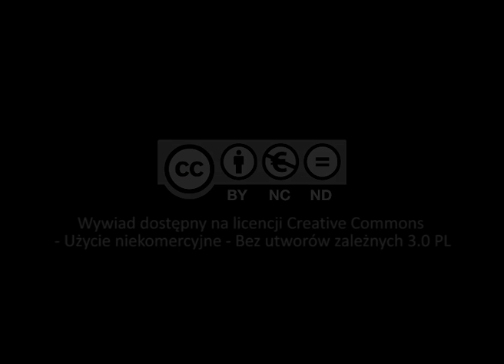O spotkaniach w Watykanie... (bp Józef Kupny)